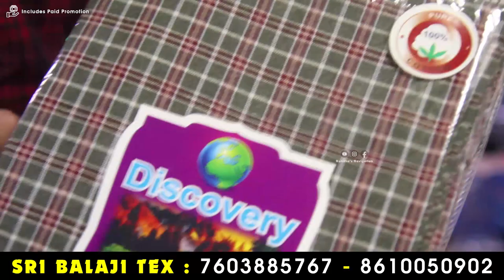கொஞ்சம் காசுல நல்ல லாபம் தரும்.! Hand Kerchiefs, Towels From Manufacturer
Sri Balaji Tex : Erode ;

For Orders ;

Address ;
20, Papathi kadu, 2nd Street, Municipal Colony, Erode - 638 004.